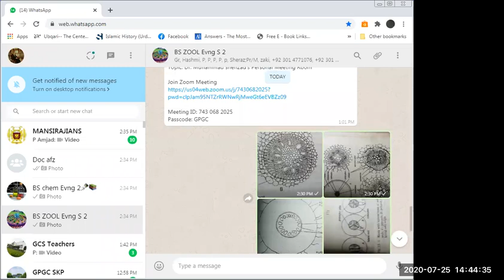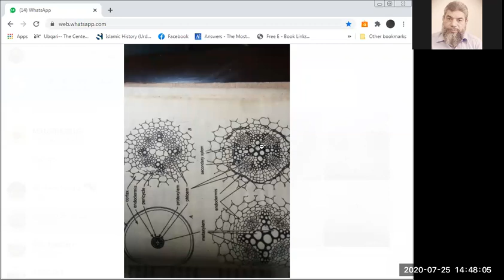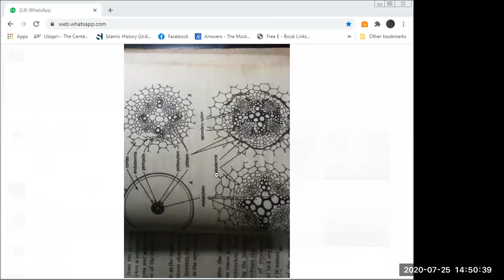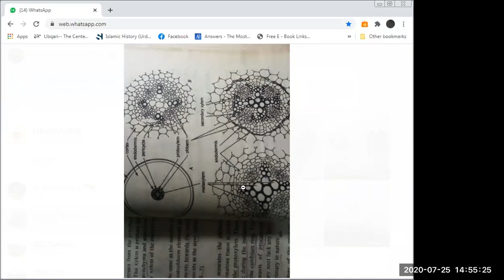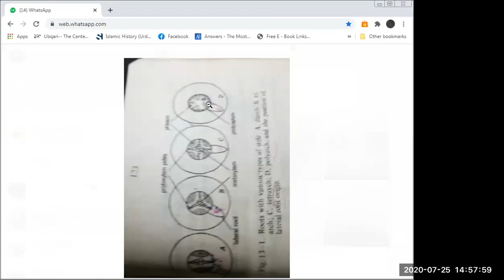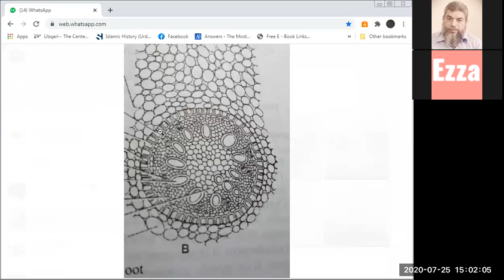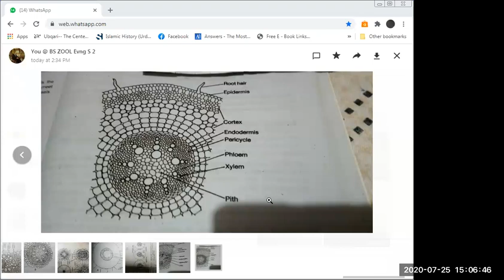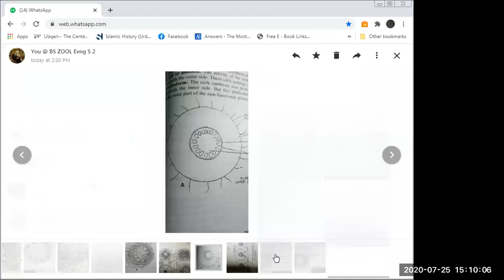COMPARISON OF DICOT & MONOCOT ROOT / BY PROF. DR. M. AFZAL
BS BOTANY SEMESTER 2 ANATOMY